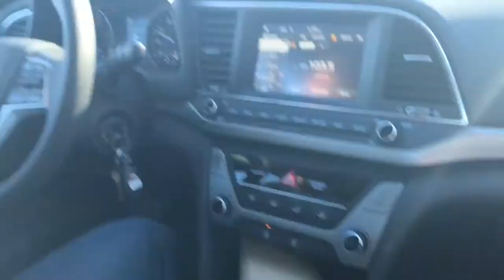ITF Vlog Part One | Grace Goble